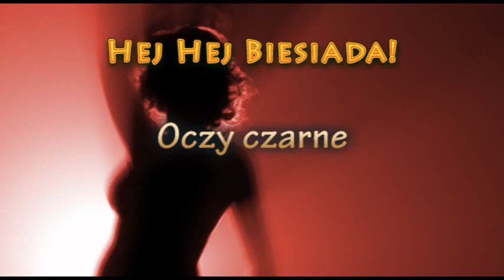Przyśpiewki Weselne - Oczy czarne - Muzyka Biesiadna - całe utwory + tekst piosenki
Oczi cziornyje, oczi dziwnyje,
Oczi strasnyje i priekrasnyje
Kak lublu ja was, kak bajus' ja was
Ja uwidieł was, w niecharoszij czias.

Laj laj laj laj laj laj laj laj laj,
Laj laj laj laj laj, laj laj laj laj laj
Laj laj laj laj laj, laj laj laj.

Pacałuj mienia, garaczyj agnia,
Patom ja tiebia, patom ty mienia.
Patom snowa ty, patom snowa ja,
Patom wmiestie my razcałujmienia.

Laj laj laj laj laj, laj laj

Laj laj laj laj laj laj.

Oczi czarnyje, oczi dziwnyje,
Palubił ja was, niewsiegda!

Kolekcja z muzyką biesiadną to kilka godzin wspaniałej zabawy i relaksu. Piosenki cygańskie, staropolskie, weselne, miłosne, frywolne...

Repertuar, który każdemu w duszy gra, który śpiewamy u cioci na imieninach, czy przy wspólnym biesiadowaniu. Tej kolekcji zachwalać nie trzeba, macie Państwo gwarancję spędzenia niezapomnianych chwil w dobrej atmosferze, do śmiechu i do łez.

Zapraszamy do wspólnej zabawy!